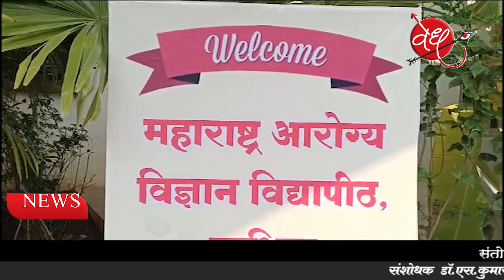महाराष्ट्र आरोग्य विज्ञान विद्यापीठास राज्यपाल बैज यांची भेट; घेतला आढावा.